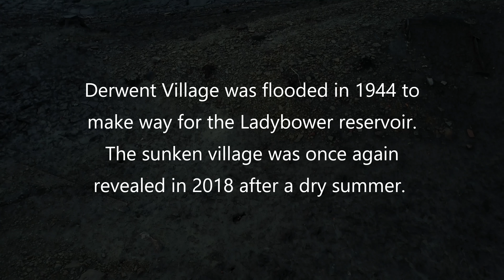A sunken village revealed - November 2018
Derwent was a WW2 era village that was flooded to make way for the Ladybower reservoir in 1944. Due to a particularly warm summer where there was very little rain for 2 months, the village is currently now visible and the water may subside even further yet. It is amazingly well preserved, with the ruins of the church, Derwent Hall, the school and the water house clearly visible.

Music is: Fear Not This Night - Soundtrack from Guild Wars 2